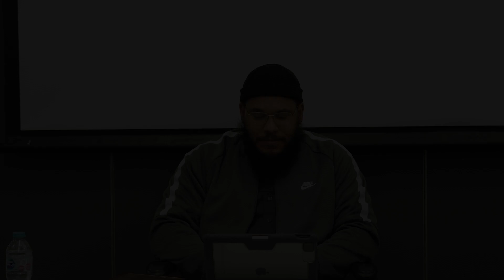Reconnecting with the Qur'an | Quran Week | Ustadh Ibrahim Al-Mubtasim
Are you feeling a bit empty in your day? Ask yourself, when was the last time you spent some quality time with the speech of Allah?

The speech of which tells you how to understand yourself and understand your main goals in this world and the next. The speech where truth is free from falsehood and the purpose of your creation is articulated in the many verses, pages and chapters of the Qur'an.

Ustadh Ibrahim Al-Mubtasim, Imam and Khateeb at Croydon ICT, provides an extensive deep dive into finding out how we can grow closer to our favourite companion, the Qur'an.